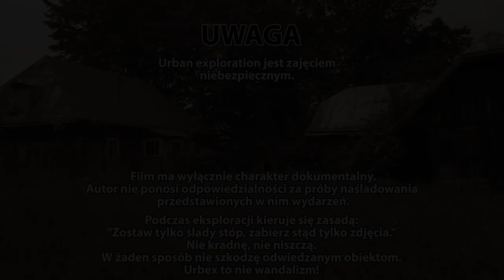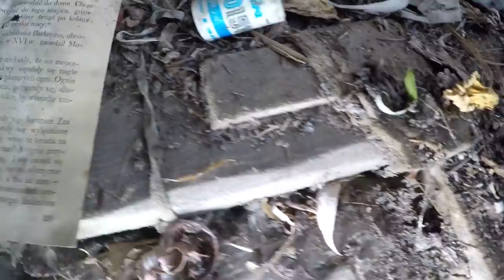Opuszczony dom i ziemianka z 1957 roku- BEZ GRANIC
Konkurs zakończony zwycięzcą Andzia Andi

                                                                UWAGA!

The other side of Black Holes 2 - Ambient Music